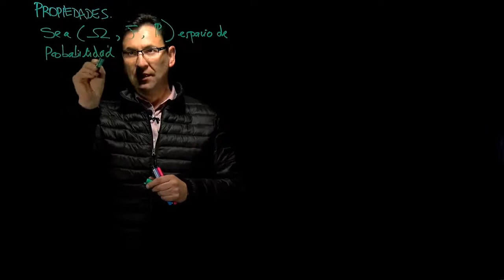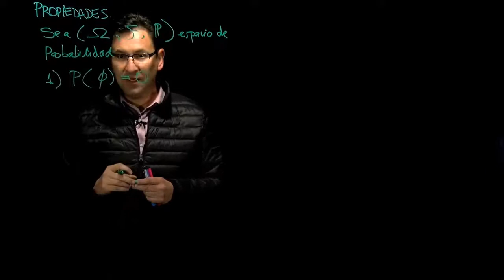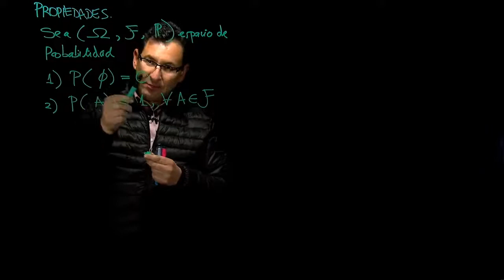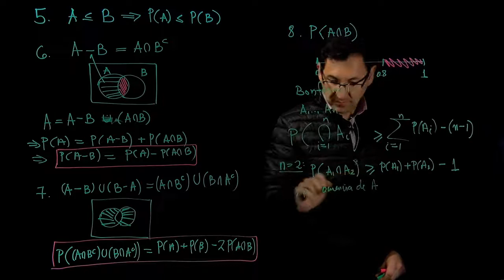Probabilidad - Clase 2 - Propiedades de las Medidas de Probabilidad